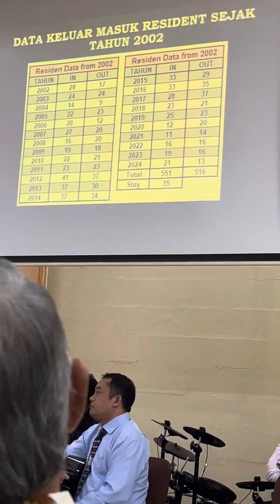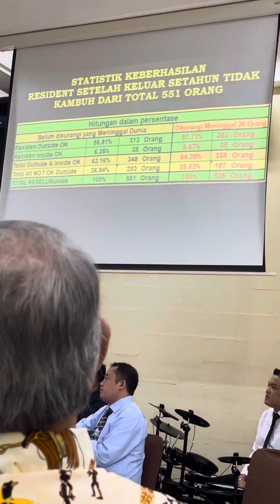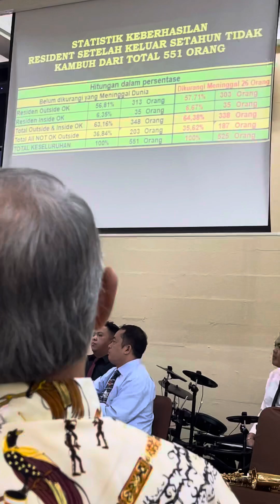[3] HUT YBMI (Rehab Pengguna Narkoba) ke 22 ** VG Laporan Tahunan YBMI ** Sentul, 7 Nov 2024